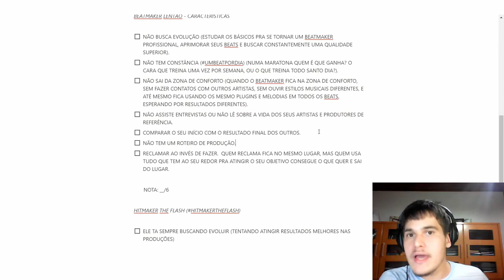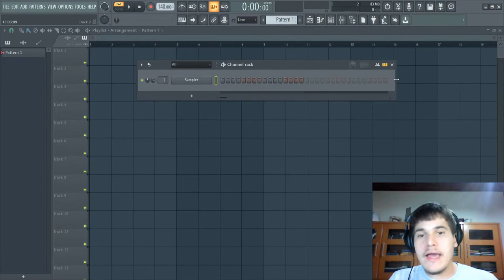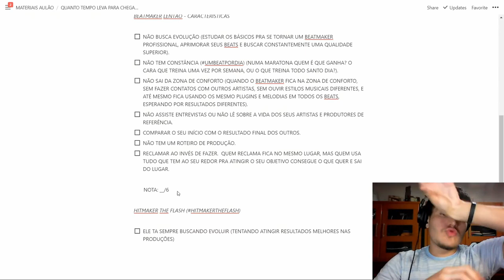ESSE É O SEGREDO PARA CRIAR BEATS COM QUALIDADE DE ESTUDIO